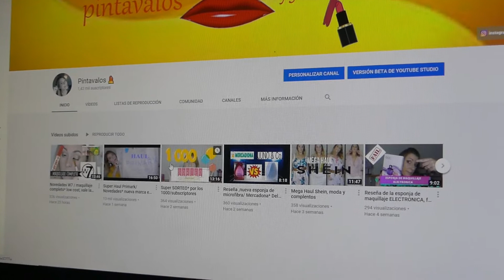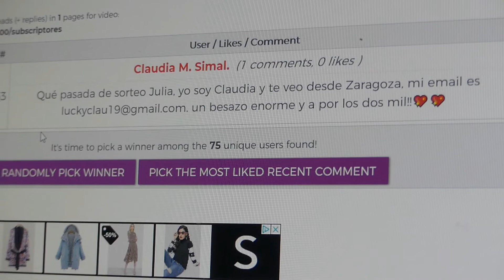RESOLUCION SORTEO DE LOS 1000 SUBCRIPTORE